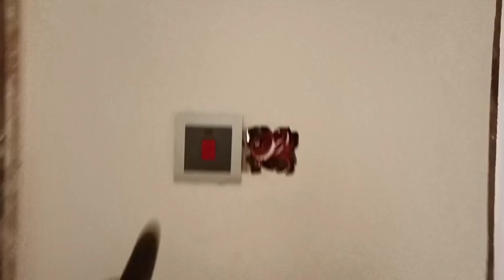Prince Ayoko Cleaning His Beautiful Guest House/Queens 👸 Guest House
Hello family, how are you all doing?
In this video Prince Ayoko is cleaning his beautiful Guest House ( Queens 👸 Guest House ) located in Tamale, Northern Ghana 🇬🇭

$princeayoko